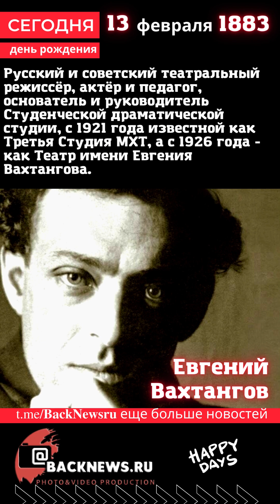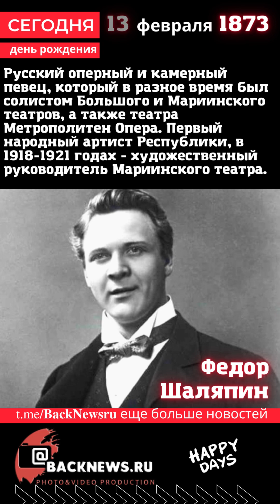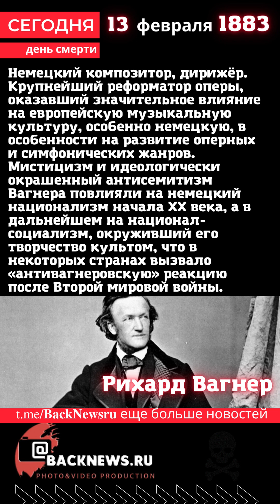Сегодня, 13 февраля день рождения, день смерти родился, умер известны человек Сборник